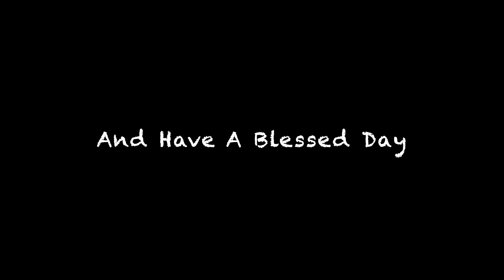Saturday Morning Street Ministries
I was able to hook up with John early this morning on one of his street ministries to make this video.